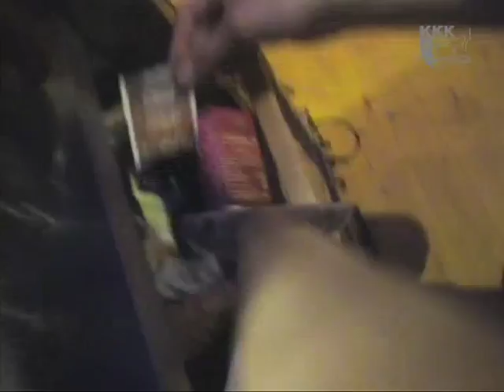Estuar - Did I Fall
Eine durchweg maritime Sendung: Die Indie-Pop-Rock-Band Estuar, die sich nach einer Flussmündung benannt hat, trifft auf den Hobby-Angler und Alleskönner Jakobus Siebels. Dazu gibt es selbstverständlich Fischfrikadellen...
Mehr über die Konspirativen KüchenKonzerte gibt's im TV bei zdf.kultur oder im Netz